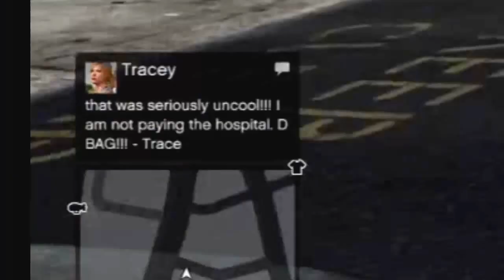On Top of the World- GTA V Fun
Just got a ps3 game capture device so i decided to have a little fun.